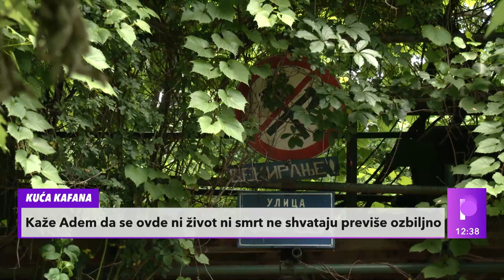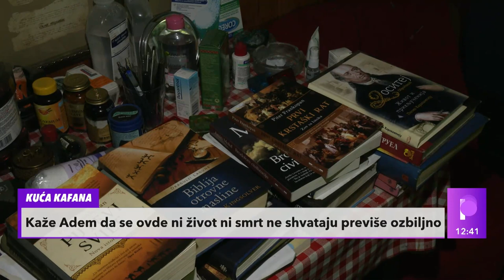ROBINSON SA ADE MEĐICE: Pogledajte život čoveka koji je MIR NAŠAO U RECI! 28.09.2021. Puls Srbije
Ada Međica je savsko ostrvo na kome je svoj dom našao jedan sasvim običan, a tako neobičan čovek. - Negde tamo 90-ih godina, jednostavno, dolazi do raspada svega a meni je samo bio potreban mir knjiga i muzika i ovde sam bio i dugo godina pre toga. Povukao sam se od svega.